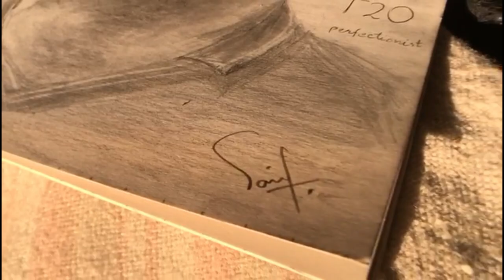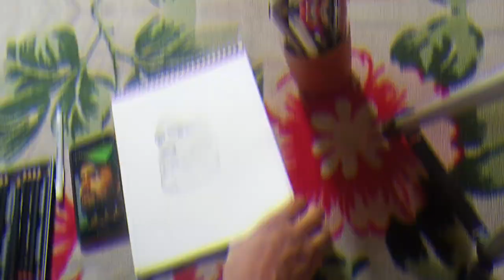Babar Azam | Al_qalam_92 | Saif | Artist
Sketch of Babar Azam | Al_qalam_92 |

Audio used: Main hoon Sitara by Asim Azhar, Aima Baig and Raamis